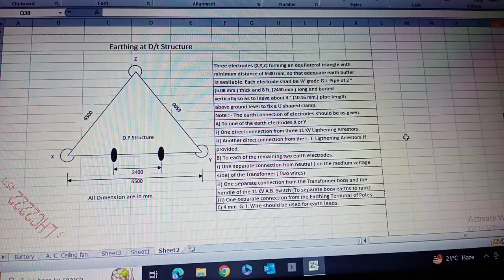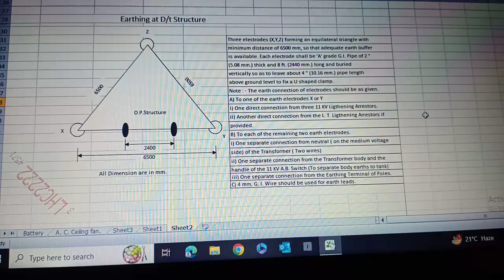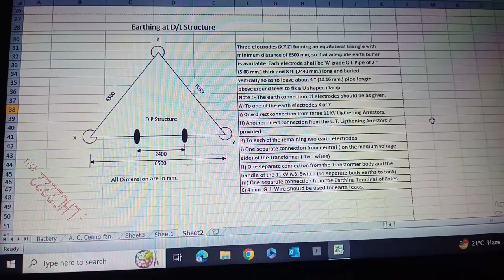Electrical engineering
Earthing at D/t Structure.